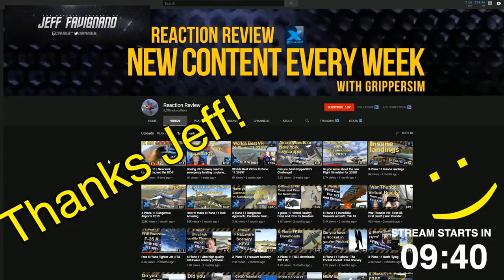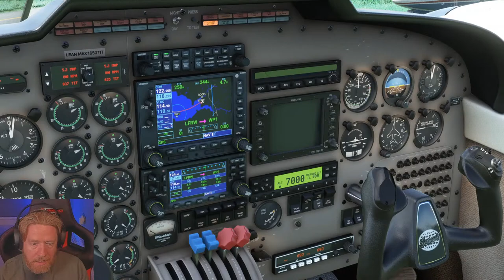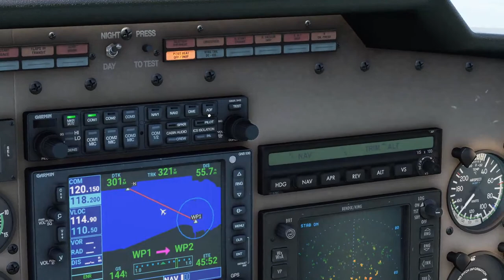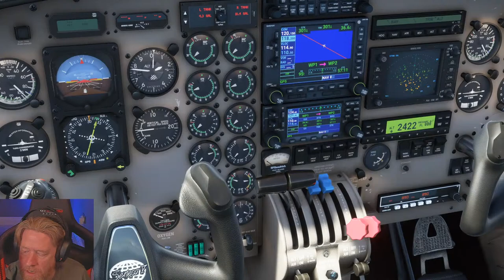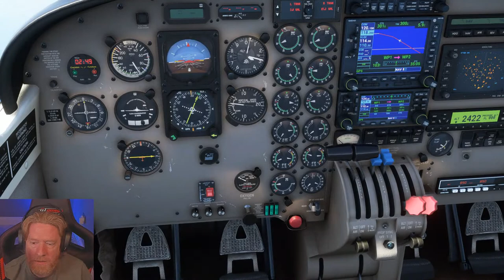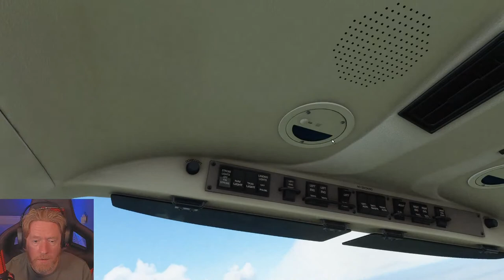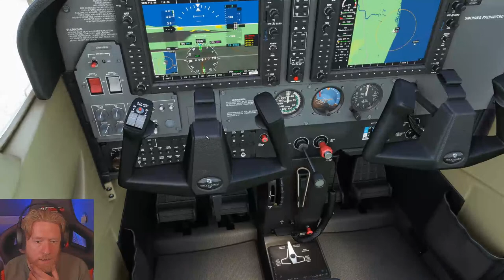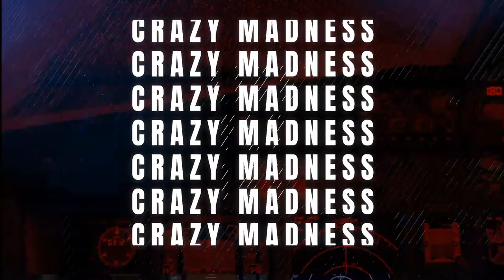[STREAM] Coastal sight seeing trip Limited Fuel in NEW SENECA V and EINC (NEW)